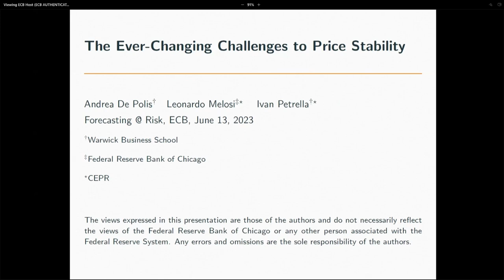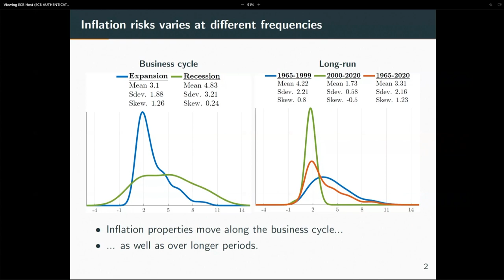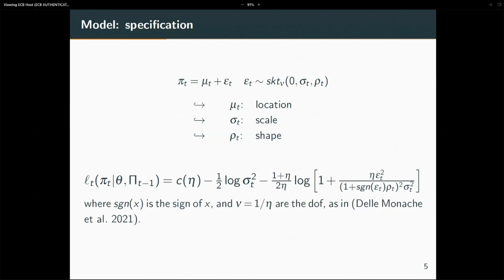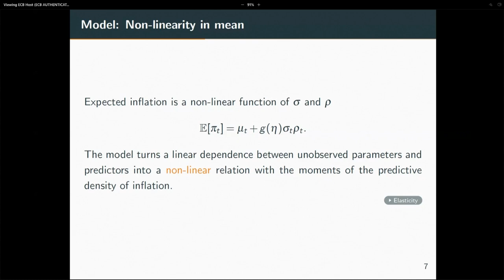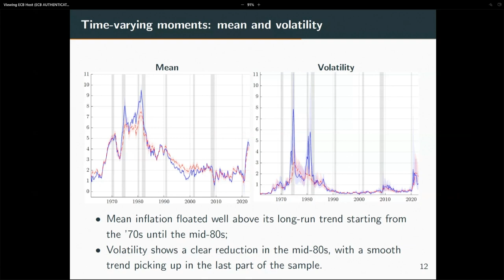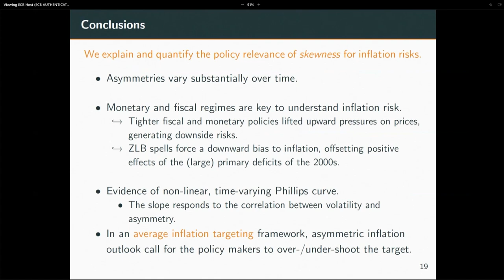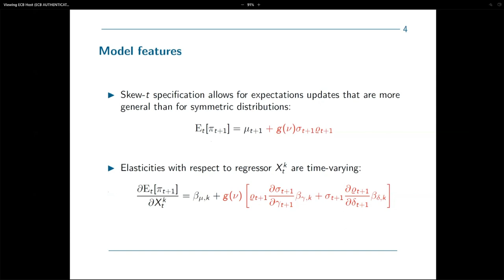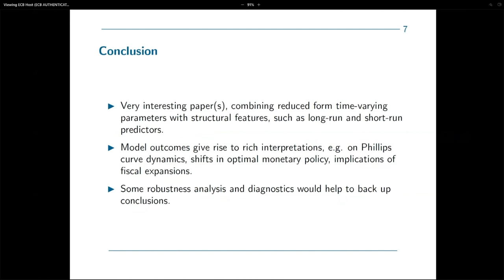ECB Conference on Forecasting Techniques, June 2023 - paper 10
ECB Conference on Forecasting Techniques, June 2023. The Ever-Changing Challenges to Price Stability

The biennial ECB Conference of Forecasting Techniques provides a forum for new theoretical and applied work on economic forecasting. The forthcoming edition will bring together experts to exchange new ideas on some of the main current challenges faced by forecasters including the modelling of economic dynamics after extreme events, the assessment of risks, and inflation forecasting.

Programme Times are Central European Time * indicates the presenter